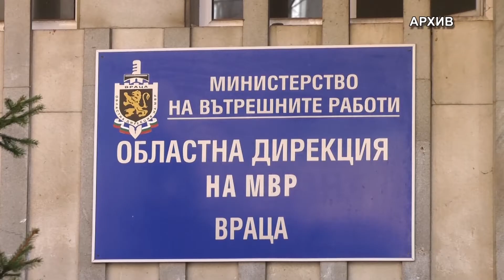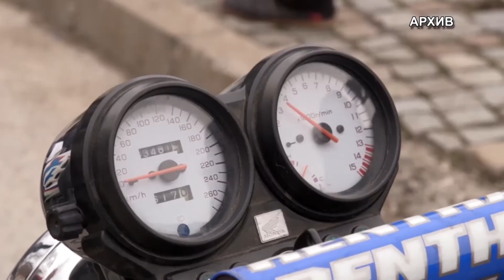RМ TV: От днес засилват контрола при мотоциклетистите